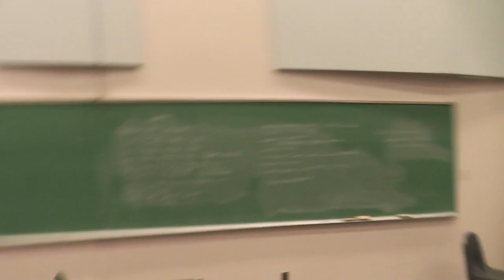Scared of Music